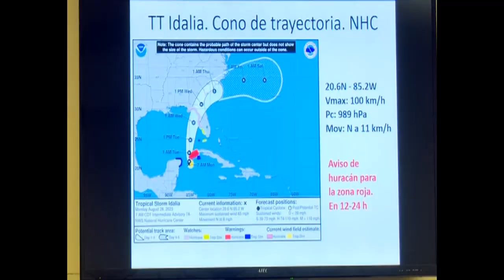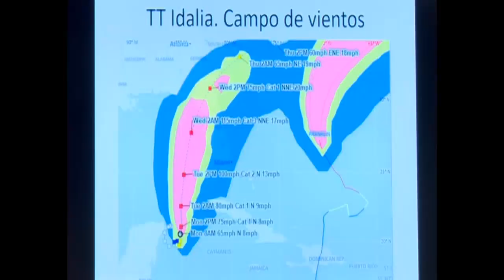Adoptan medidas en Cienfuegos ante posibles afectaciones por TT Idalia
Los grupos temporales de trabajo del Gobierno Provincial en Cienfuegos, se reunieron ante las posibles afectaciones de la tormenta tropical Idalia. Autoridades de los 8 municipios, precisaron detalles para prever, antes que lamentar.